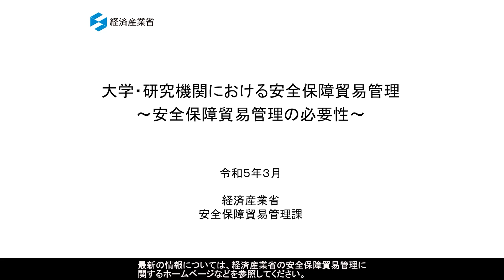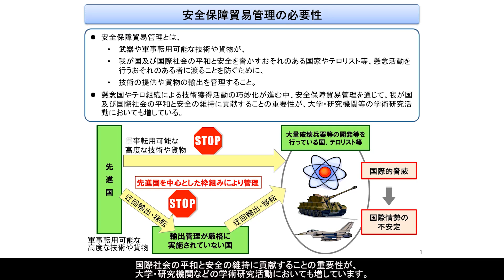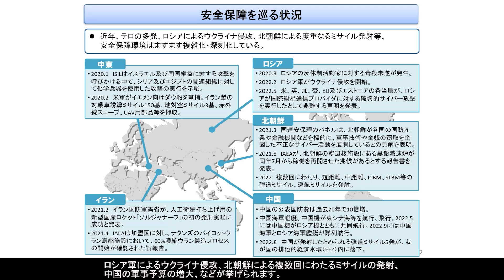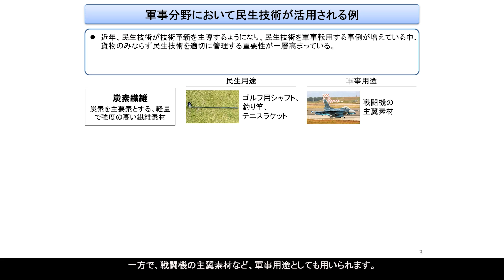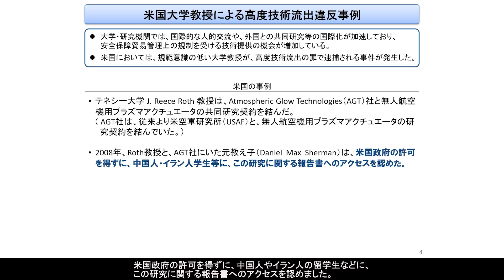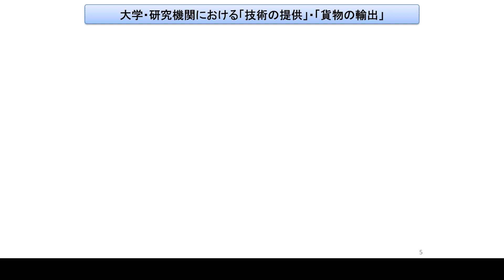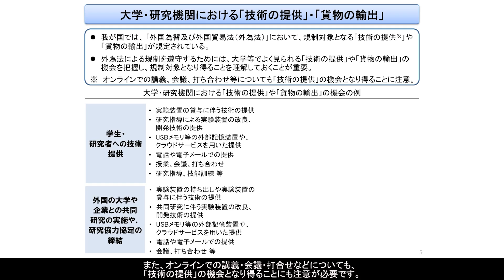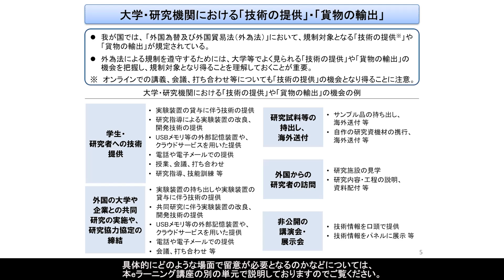大学・研究機関における安保管理～必要性～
大学・研究機関の教職員向けe-ラーニング‹大学・研究機関における安全保障貿易管理～安全保障貿易管理の必要性～›
本e-ラーニングは、大学や研究機関の教職員や学生が、安全保障貿易管理の基本的な事項を理解するための内容となっております。
本単元では、「安全保障貿易管理の必要性」について解説しています。
なお、この動画教材は、令和５年３月時点の情報に基づいて作成されたものになりますので、最新の情報については経済産業省の安全保障貿易管理に関するホームページなどを参照してください。

担当課室：貿易経済協力局貿易管理部安全保障貿易管理課